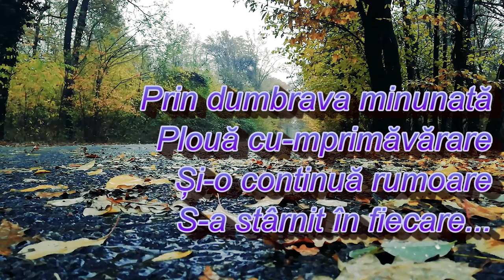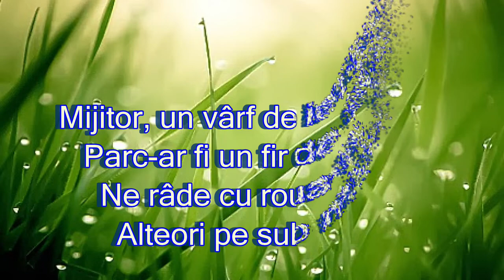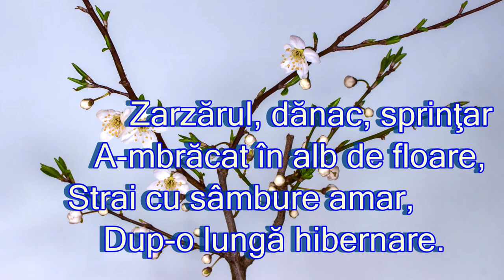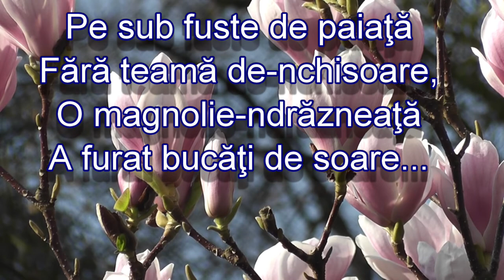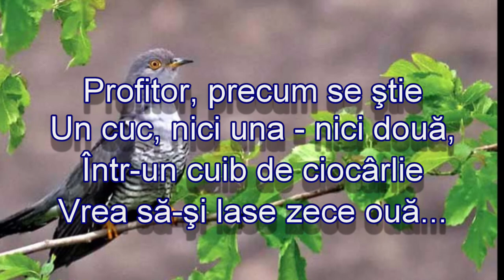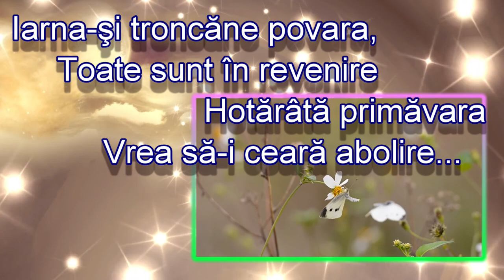StaiAcasă Revenire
primăvara 2020